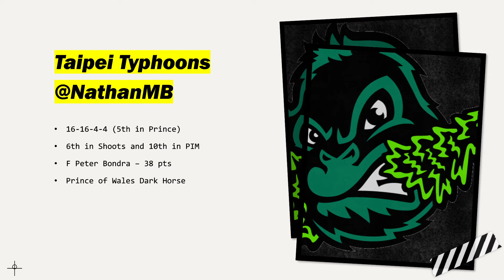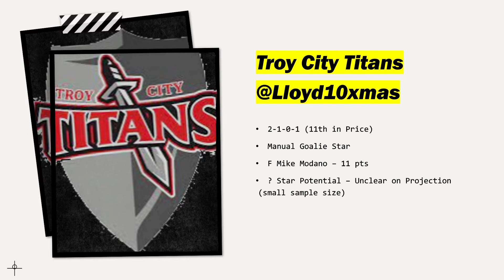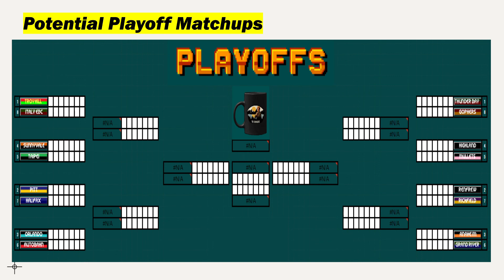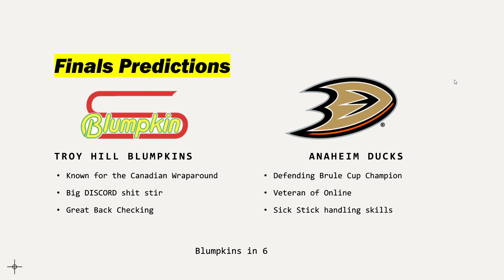Mid-Season Report - Pt. 2